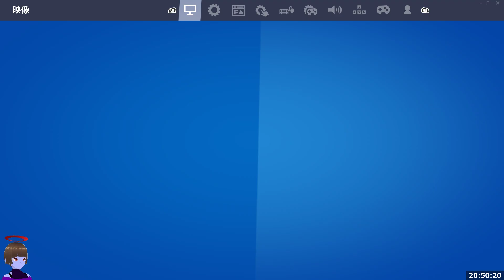大群ラッシュクエスト攻略【フォートナイト/Fortnite】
フォートナイト チャプター4シーズン4ウィーク6 by キレたK ⭕
大群ラッシュクエスト攻略。
40連続KOを達成する(1)
キューブモンスタースポナーに近接ダメージを与える(6000)
大群ラッシュにてアップグレードベンチで武器をアップグレードする(5)
スコア倍率の収集する(もしくはそれらをアシストする)(5)
大群ラッシュで宝箱を開ける(またはそれをアシストする)(75)
大群ラッシュの最終ステージでボスを倒す(またはそれを支援する)(1)
15m以上離れた場所からキューブモンスターにヘッドショットを決める(100)
爆発物を使ってキューブモンスターの撃破を達成する(200)
チームポイントを蓄積させる(1,000,000)

⭕ウィーク7クエスト⭕
ウィーク7クエスト攻略 チャプター4シーズン4【フォートナイト/Fortnite】
1回のマッチでサイレンサー付きの武器を使ってプレイヤーを撃破する【フォートナイト Fortnite】
⭕大群ラッシュクエスト⭕
⭕フォートナイトメアクエスト⭕
呼び鈴を鳴らしてから15秒以内に一定距離をダッシュする【フォートナイト Fortnite】
⭕メイのクエスト⭕
シールドブレイカーEMPを使って乗り物とタレットを無効化する【フォートナイト Fortnite】
レヴナント カド ソーンにダメージを与えてクロノ セルを収集する【フォートナイト Fortnite】
撃破された敵か宝箱からスティッキーグレネードランチャーを収集する【フォートナイト Fortnite】
⭕フォートナイトおすすめ動画⭕
ウィーク0クエスト攻略 チャプター4シーズン4【フォートナイト/Fortnite】